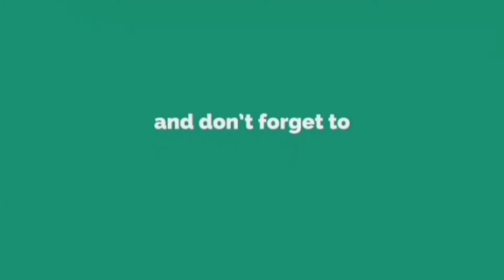cara membuat cincau perdu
cara membuat cincau perdu yang tidak pahit.